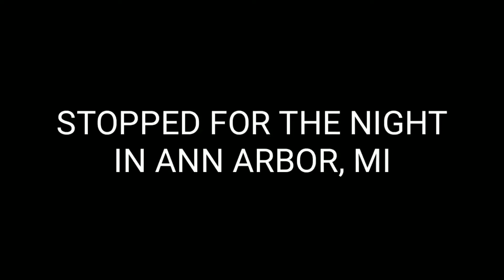WEEKEND, MOTHER'S DAY, & BUD MAN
Abstract - Scars (ft. RoZe) (Prod. Drumma Battalion)
Credits
• Abstract